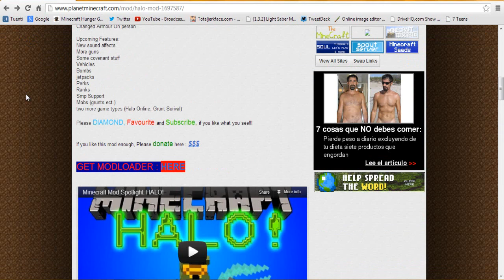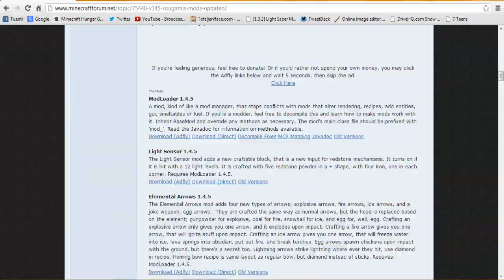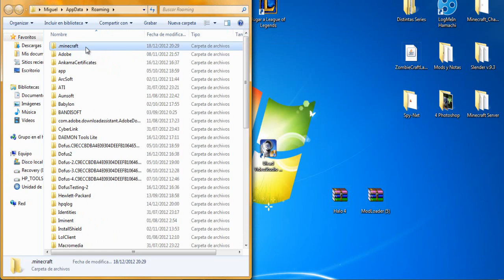Como instalar Halo 4 | Español - MOD Minecraft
Abrelo :D

Mi Skype: xKiwiKx7